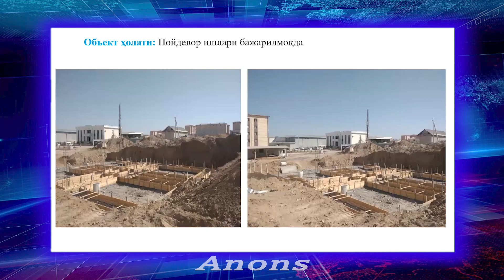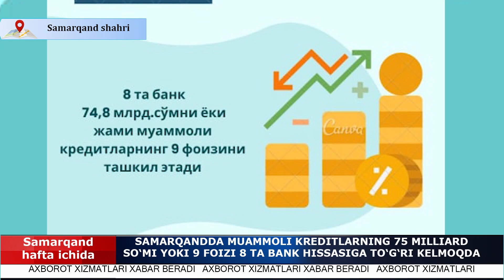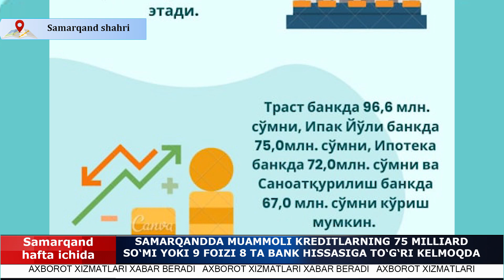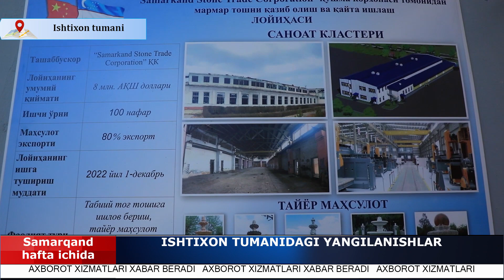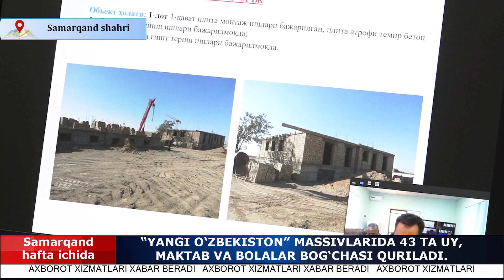“Samarqand hafta ichida: Axborot xizmatlari xabar beradi” ko‘rsatuvi 26-soni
00:00 - Kirish. Anons
01:11 - Samarqandda muammoli kreditlarning 75 milliard so‘mi yoki 9 foizi 8 ta bank hissasiga to‘g‘ri kelmoqda
03:47 - Samarqandda 4 ta avtovokzal va elektrobuslar uchun avtoturargoh barpo etiladi
05:27 - Ishtixon tumanidagi yangilanishlar
07:46 - Oziq-ovqat sanoatida yaratilgan imkoniyatlardan qanday foydalanilmoqda?
09:47 - “Yangi O‘zbekiston”ning ikki massivida 43 ta uy, maktab va bolalar bog‘chasi quriladi.
11:31 - Joylarda fuqarolarning murojaatlari o‘rganildi
17:36 - Ijodkorlar bilan uchrashuv